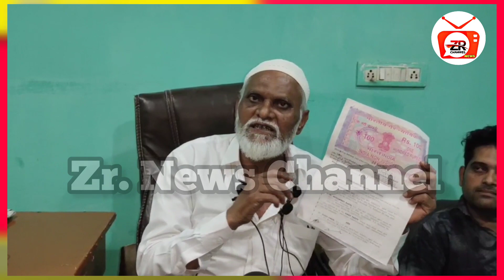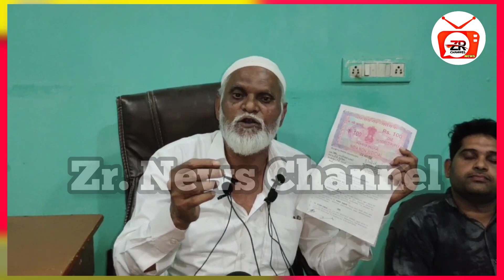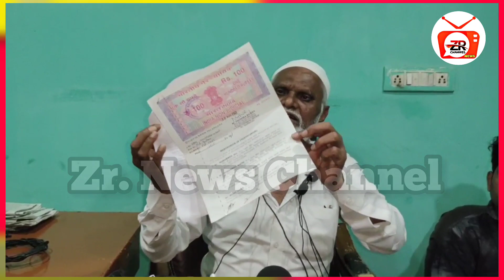AIMIM KE CONTESTED CORPORATOR KE KHILAAF BADI SAZISH KA PURA QULASA | HASHMATPET MASJID KA PART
AAPSI ZAMEEN KE TANAZE KE CHALTE MIM BOWENPALLY CONTESTED CORPORATOR AUR AIMIM PARTY KI SAAKH KO BADNAAM KARNE KI KOSHISH.

CONTESTED CORPORATOR OMER QURESHI NE KAHA KE,  EK MEDIATOR  SE  INHONE KUCH SAAL QABL 267 SQ YARDS ZAMEEN 10,000/-RS GAZ SE  KHARIDI THI...

AUR AB OMER QURESHI AUR UNKE BETE SHAHED QURESHI YEH ZAMEEN BECH RAHE HAI.

JISKI VALUE 17,000/- RS GAZ HAI, HISAB KE BAAD 7000/-RS SE 267 GAZ KE PAISE RAFEEQ AUR ALI OMER QURESHI KO DENA HAI.

JISME SE ABHI TAK RAFIQ AUR ALI DONO BHAIYAOH NE ABHI TAK 11 LAKH RS INHE DIYE, BAQAYA PAISE NHI DEKAR DONO BHAI MASJID NHI BANANE DERE BOLKAR INPER JHOOTA ILZAAM LAGA RAHE HAI.

IS SILSILE TAFSEEL SUNIYEH. MIM CONTESTED CORPORATOR OMER QURESHI AUR UNKE BETE SHAHED QURESHI KA BAYAN